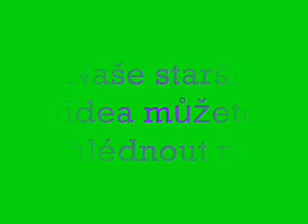Naše starší videa....